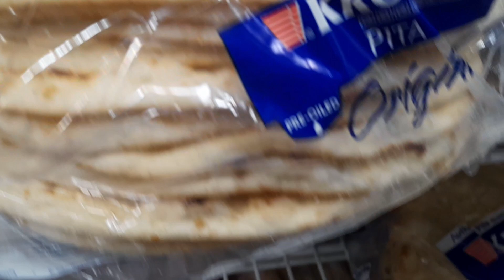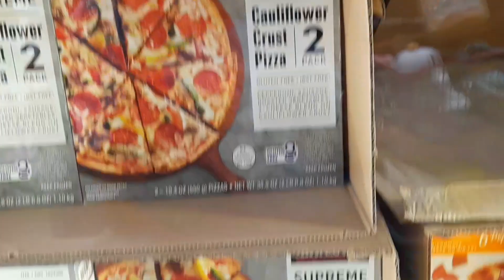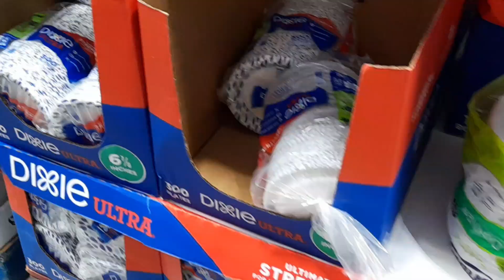कसा आहे अमेरिकेतील wholesale shopping mall?..🤔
कसा आहे अमेरिकेतील wholesale shopping mall...? food&grocery electronics cars furniture all-in-one